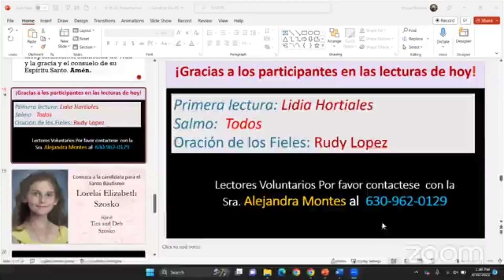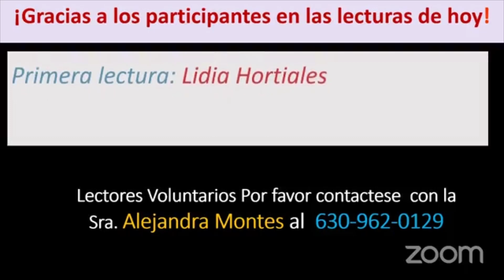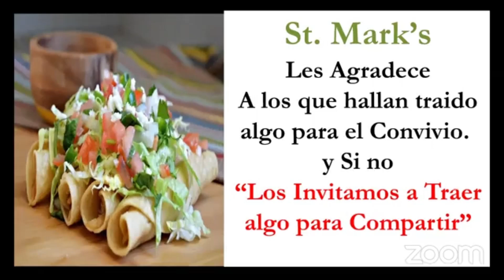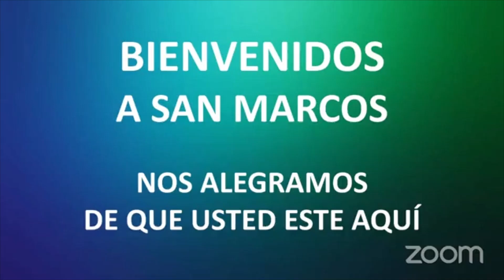Second Sunday in Easter, 2023 4 16